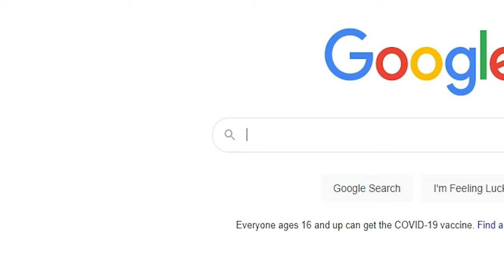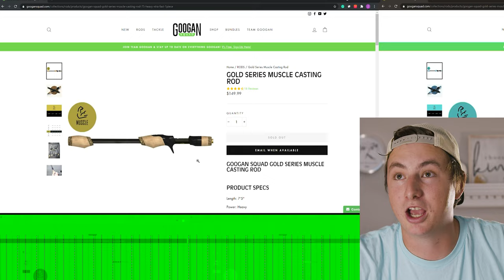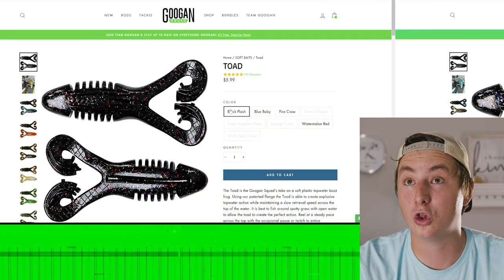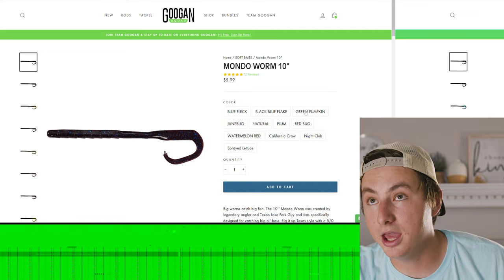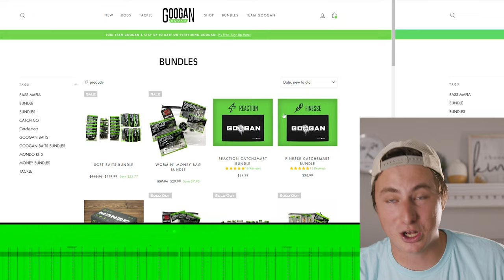$1,000 ONLINE Shopping FISHING Challenge!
I spend $1,000 online shopping for fishing gear on googan squad!

Yakpak: @FishingWithYakPak